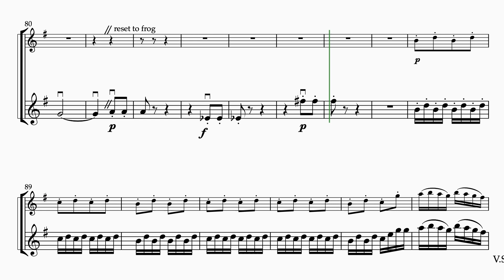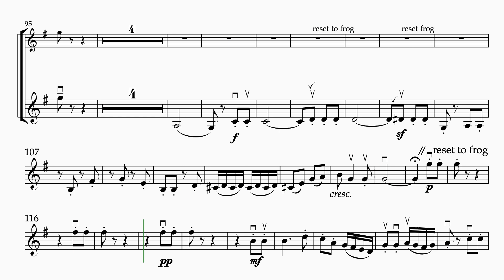Haydn op 54 no 1 Violin 2 Rev 1